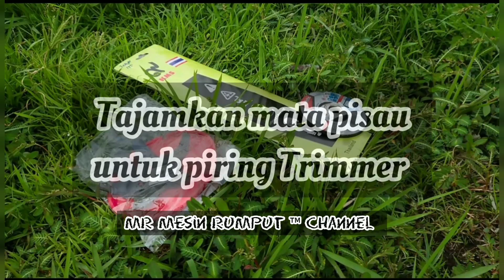Tajamkan mata pisau untuk piring trimmer⁉️